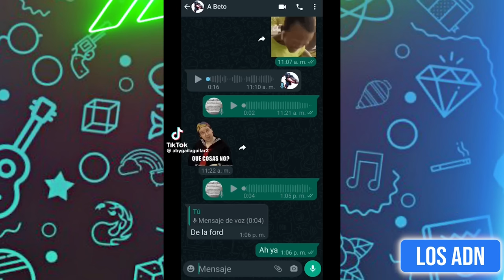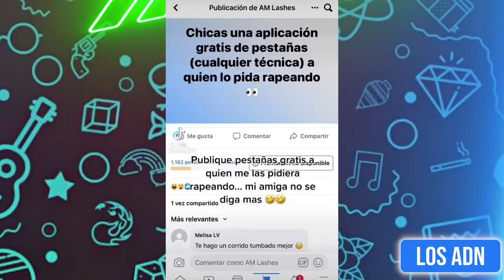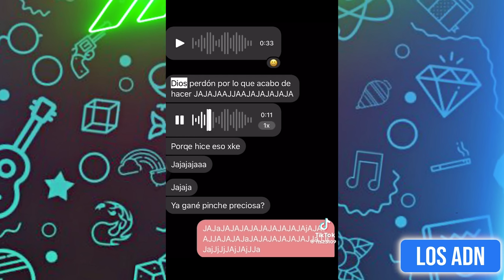🇲🇽 COSAS DE M3XlCAN0S 😂 (SI TE RIES PIERDES) | Los ADN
EDICIÓN: @AbrahamSantoyo